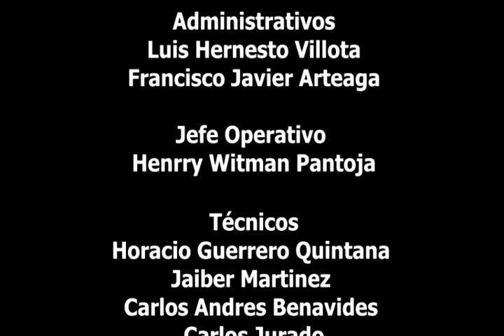TU RECREO ENTREVISTA COORDINADOR BATUTA SAMANIEGO JAMES ESPINOZA